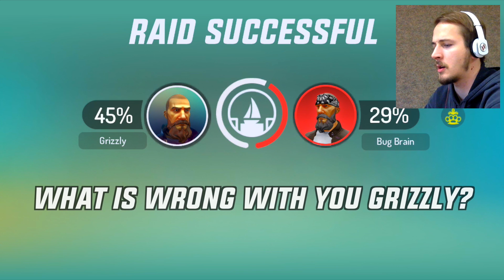Gangstar New Orleans: TOTAL WAR 1.0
Gangstar New Orleans: TOTAL WAR 1.0 Gameplay! Watch me raid turfs in Gangstar 5, GNO! I'll conquer New Orleans! Best Open world game!

*IMPORTANT* Gangstar New Orleans requires an iPhone 5 (or newer), an iPad mini 2 (or newer), an iPad (4th generation) (or newer), or an iPod touch (6th generation) (or newer). An Internet connection is required to play.